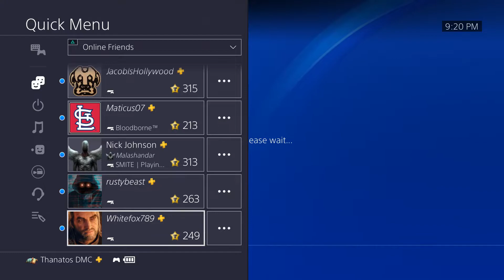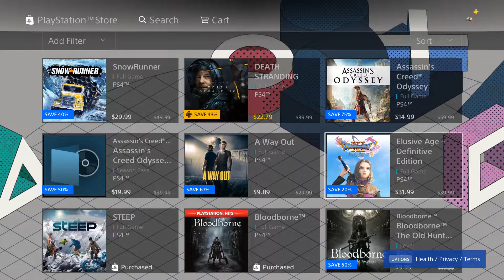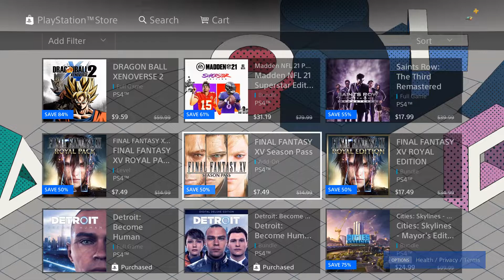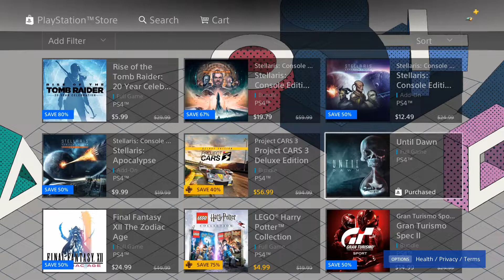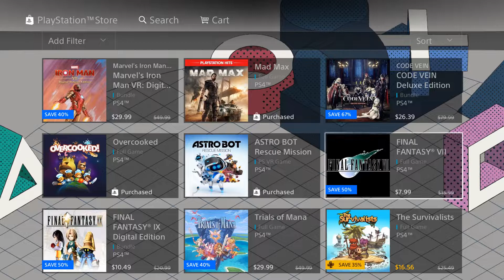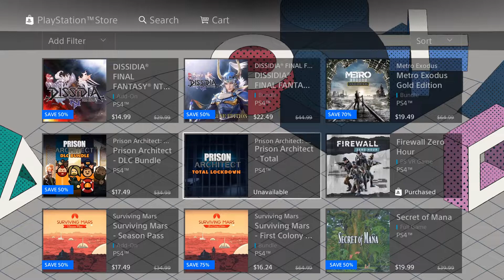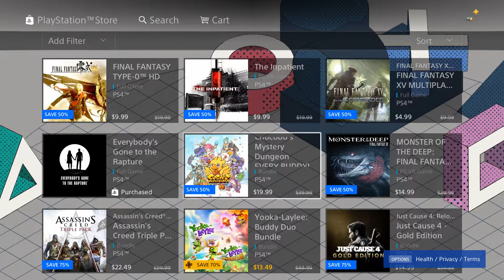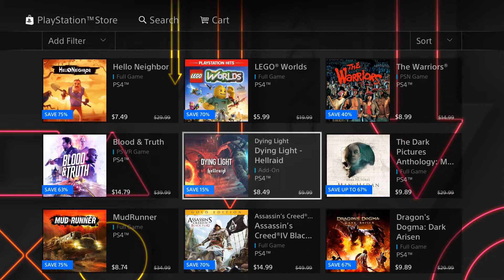March 2021 Essential Picks | Playstation Store Deals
YT Quality issue due to AVC1 codec vs VP09 codec being a smaller channel.

Playstation Store Deals

These are meant to inform subscribers Playstion Store deals that I find worth buying.